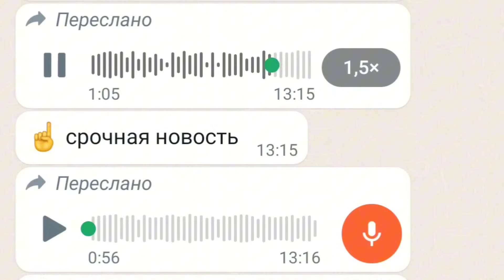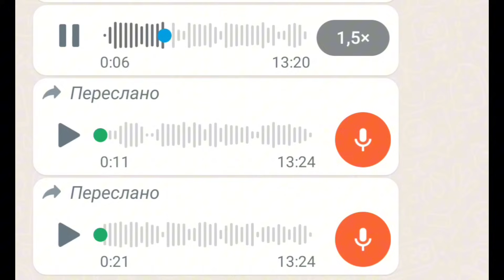ТАКСИ | Подмосковные таксисты объявили бойкот Яндексу | СТОЛИЦА | ПроЖизньТаксиста | Забастовка 2023